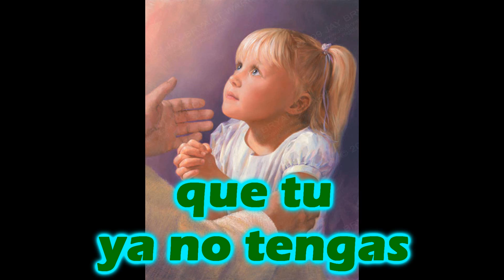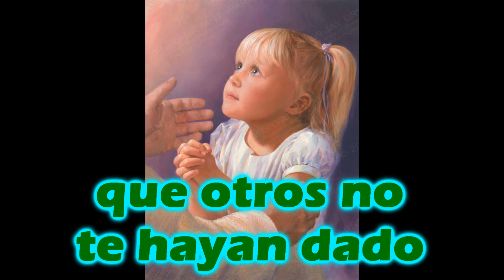Mi Ofrenda-Billy Bunster (con letra)